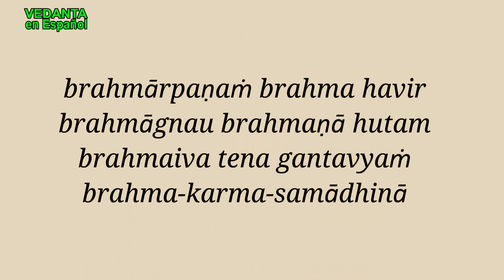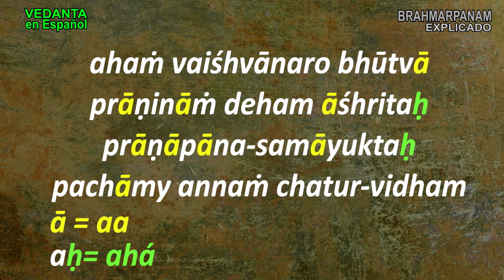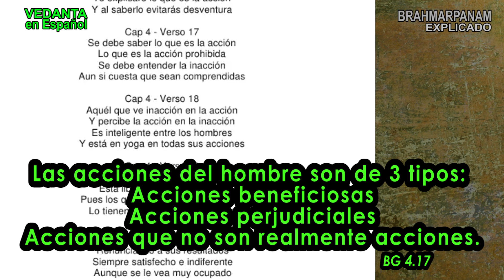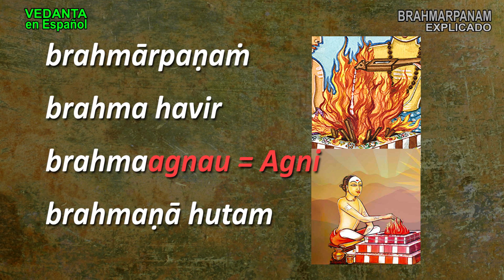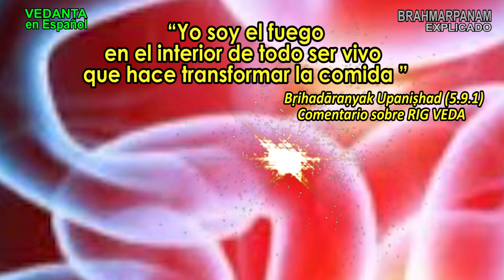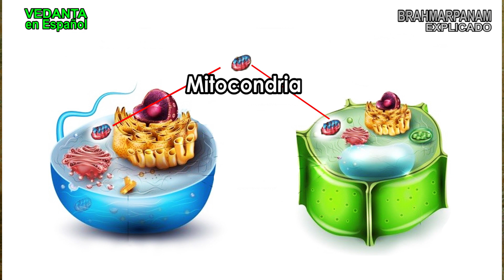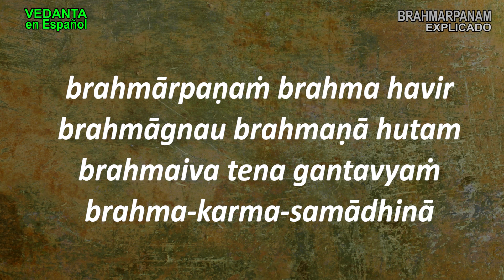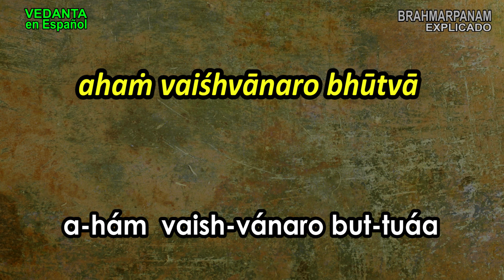BRAHMARPANAM El Fuego Interior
En el Gita, el Señor Krishna se sienta a responder las preguntas de Arjuna, un ser humano, en un descanso durante la guerra del Mahabharata. En esta sección conocida popularmente  como Oración para bendecir la comida parece hablar del alimento. Pero la pregunta es ¿porque el Señor Krishna estaba hablando de comida en el descanso de una batalla?
¿Por qué era tan importante hablar de comida con un soldado que podría morir en combate en las próximas horas? ¿O será que el señor Krishna se refería a algo más elevado y trascendental ?
Si no lo sabías hay cientos de traducciones e interpretaciones fallidas pero también hay muchas donde nos dejan vislumbrar lo que estaba diciendo Krishna en el Mahabharata. La obra es 10 veces mas extensa que la ilíada y la Odisea juntas, pero hoy vamos a tratar de esclarecer el significado de solamente estas pocas frases. El Gita ocupa 700 versos de los 100.000 versos del Mahabharata.

Para entender de qué habla el verso 24 del capítulo 4, lo mejor es regresar al verso 17 donde el señor explica que las acciones del hombre son de 3 tipos: Acciones beneficiosas, acciones perjudiciales y acciones que no son realmente acciones.
Para aumentar nuestra intriga, en el verso siguiente (18) el Señor Krishna declara: Aquel que encuentra inactividad en la acción y acción en la inactividad, ése es Sabio.

Recordemos entonces  que el objetivo en esta conversación entre Krishna y Arjuna es comprender la inactividad en la acción y la acción en la inactividad. Y debemos prepararnos para escuchar cómo Krishna en pocas frases , nos describe , en una parábola acorde al entendimiento humano, cómo es posible que algunas simples acciones son inactivas.